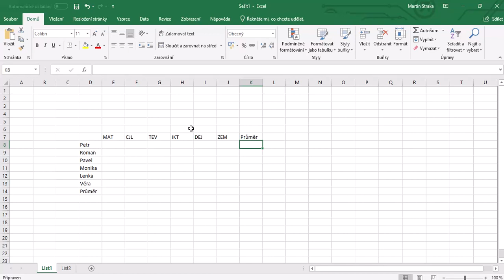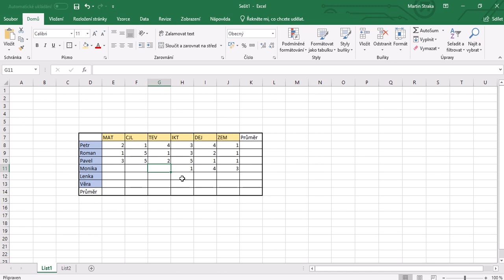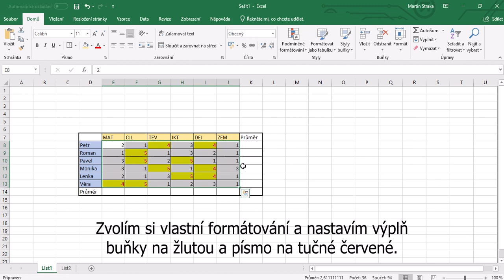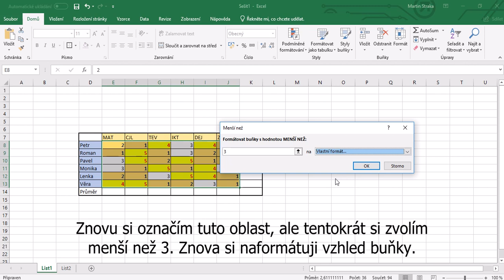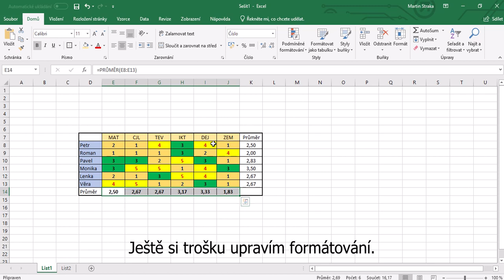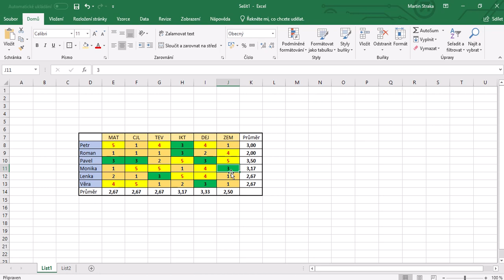5 podminene formatovani pravidla zvyrazneni bunek x264